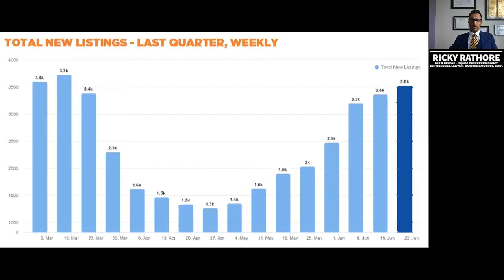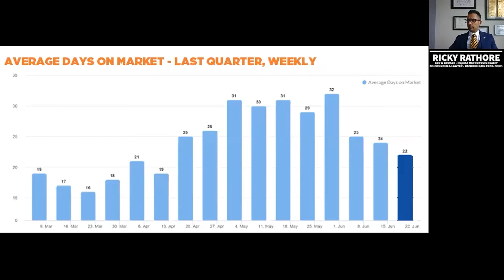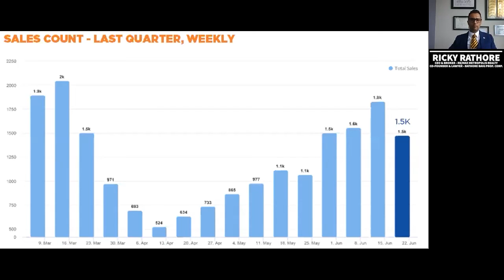Last Quarter, Weekly– Review June 15th - 22nd 2020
Last Quarter, Weekly June 15th - 22nd, 2020 – Review

Ricky Rathore, BComm., LL.B(hons), ABR, SRS, FRI
Real Estate Lawyer - Rathore Baig Professional Corporation
Broker/Owner - RE/MAX Metropolis Realty
No recommendations are express or implied either directly or indirectly. Do not rely on this content to make business, financial, or legal decisions or decisions otherwise. Always consult with a professional to seek advice relevant to your individual situation. Not Intended to solicit contracted clients.